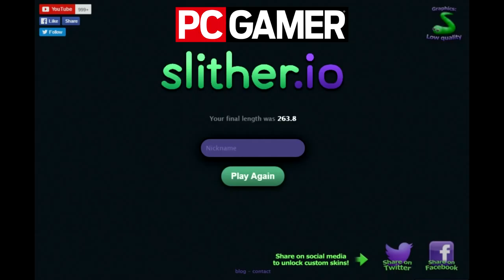UN DIA DE MALA SUERTE | Slither.io | QUE NOOOOB!!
Espero y Les Guste el vídeo nuevo numero #4 es un vídeo random entre amigos de la escuela que estaban aburridos osea yo quería jugar para grabar porque les dije que iba a grabar y pues YOLO!!

goo.gl/h6vzi

google+ :
goo.gl/cOi9cw

SERVIDORES EN LAS QUE JUEGO YO!
diamontcraft.me
soul-craft.es
play.cubecraft.net

también regalos Cuentas Premium Amigos :D (De maicra Obvio)...

SALUDOS PARA MI NOVIA QUE ESTA EN SU CASA AHORA TE AMOOO MI CIELO CUÍDATE ERES LO MEJOR QUE ME HA PASADO :3 :D